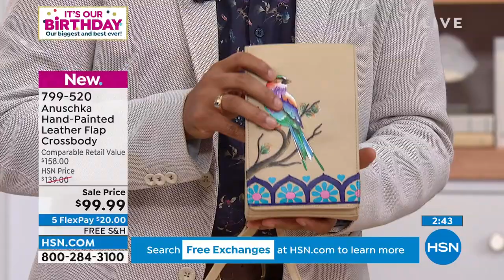Anuschka HandPainted Leather Flap Crossbody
A showcase of beautifully handpainted motifs, this crossbody is wonderful for keeping everyday essentials athand, and keeping your style profile artistic and elevated, with RFID protection technology helping your stuff stay secure.